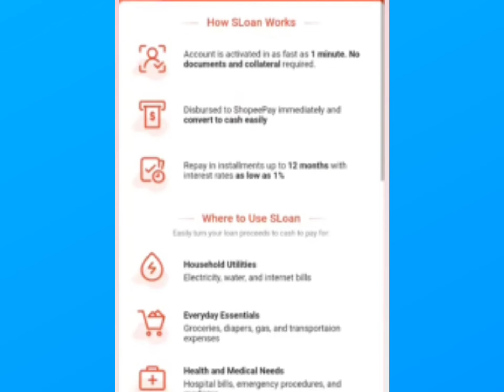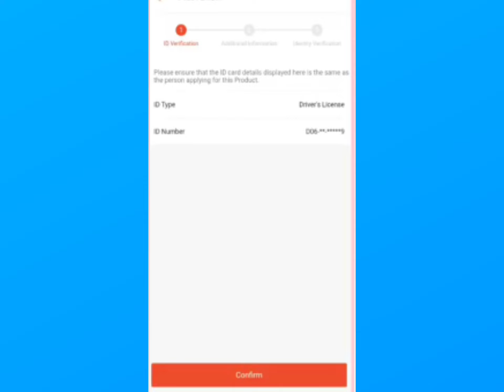How to activate SLoan / Shopee Loan ng Shopee?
may offer na ba ang shopee mo try mo e activate ang Sloan na pwede kang umutang up to 100,000. halika at e activate na natin yan watch this video para may idea ka kung paano mag activate.